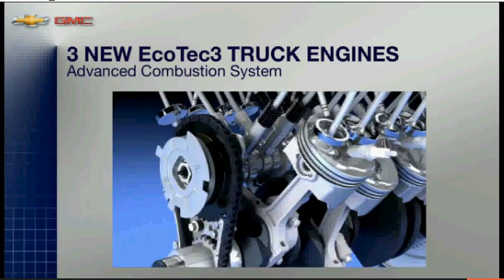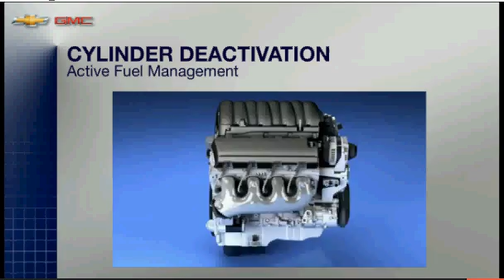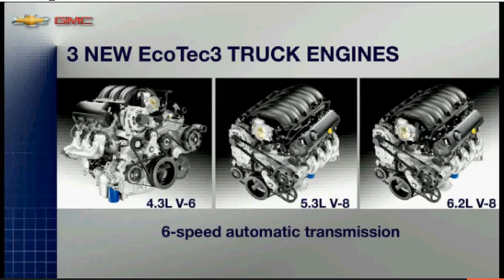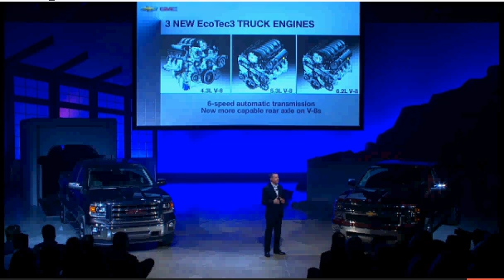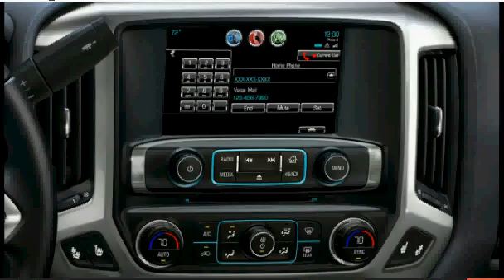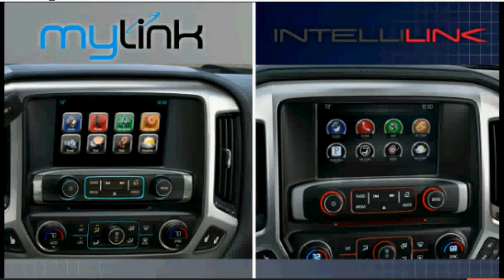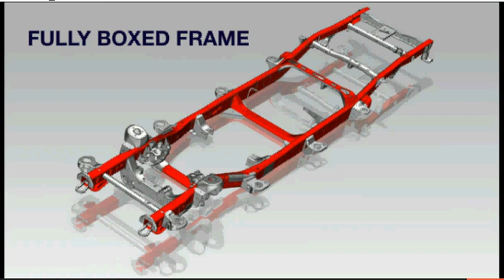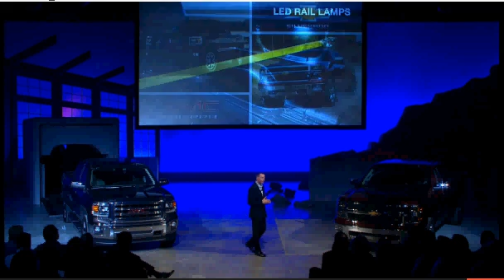2014 Chevy Silverado and 2014 GMC Sierra unveiling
Sorry guys no audio with this one. Lots of good visuals of the all new trucks.